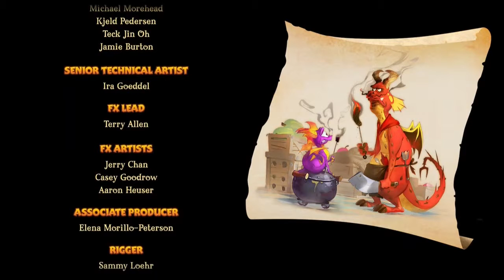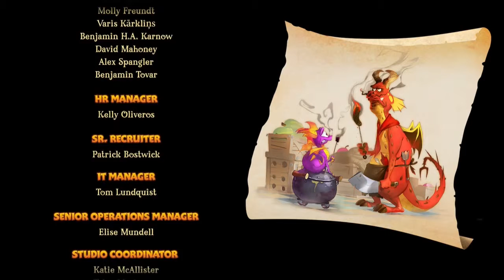Super Bonus Round | Spyro Reignited Trilogy w/ Rob - 20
Spyro was a big part of my childhood, and now I can finally relive it! Oh and Rob is here to I guess.